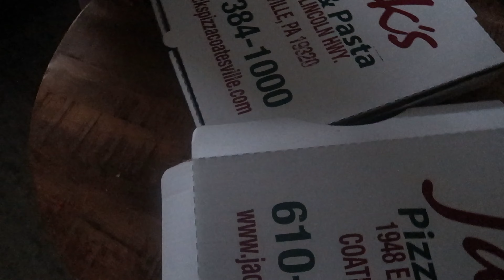✨Comprando CAJAS 📦 para la MUDANZA | me pongo mis PESTAÑAS| vlog | vlogs diarios | vlogs en español